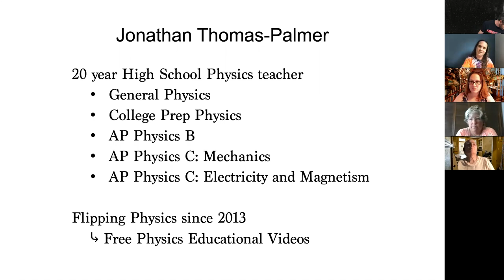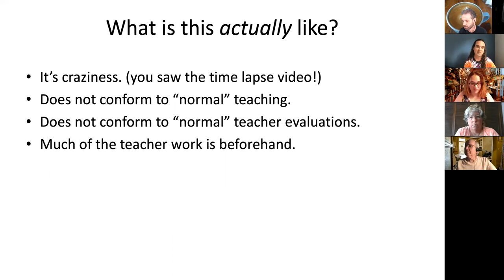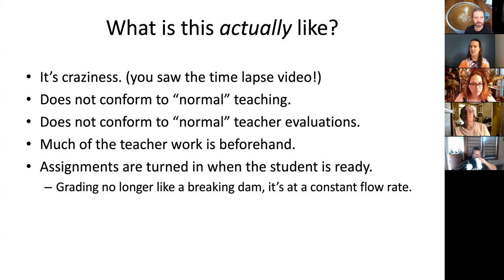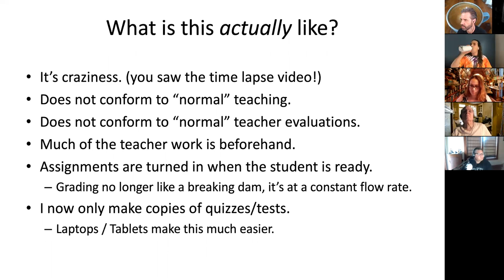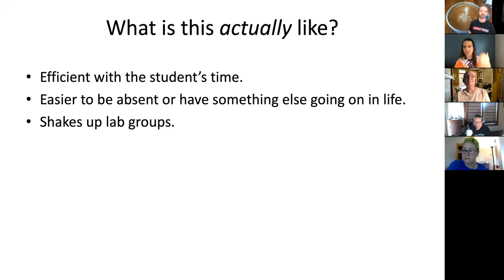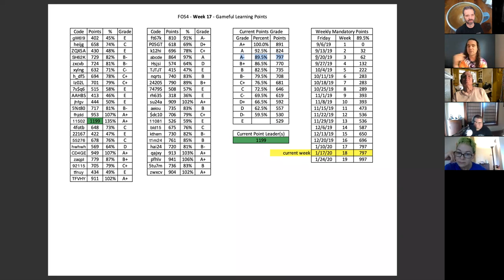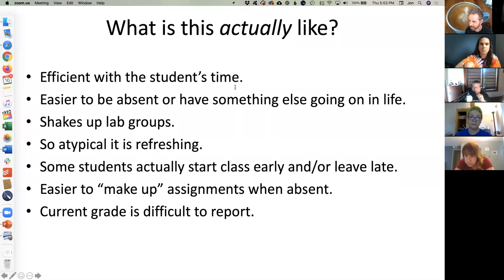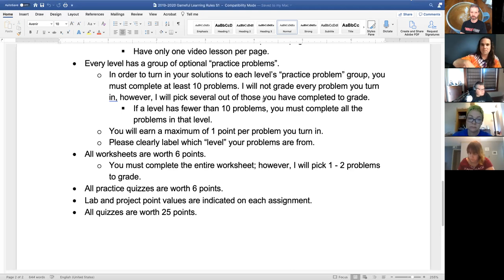FlipTech2020 - Asynchronous Flipped Gameful Mastery Learning with Jon Thomas-Palmer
Asynchronous Flipped Gameful Mastery Learning
Speaker: Jon Thomas-Palmer
Moderator: Ken Bauer

"For the pre-discussion video and more flipping educational resources, please